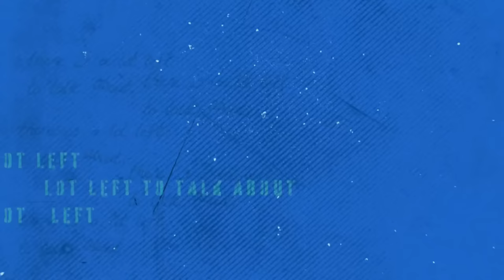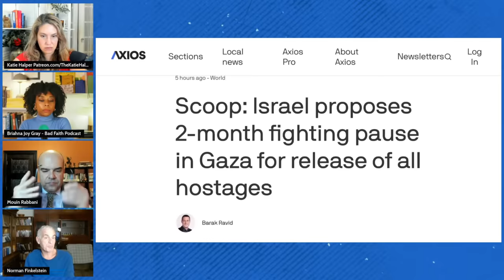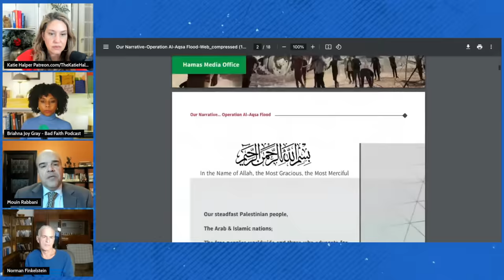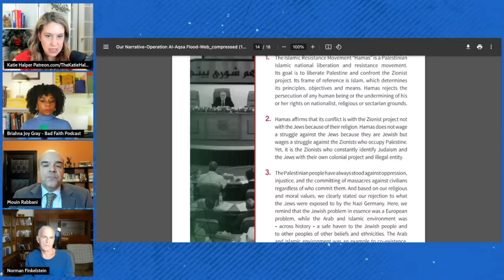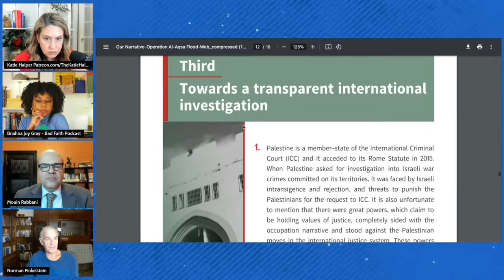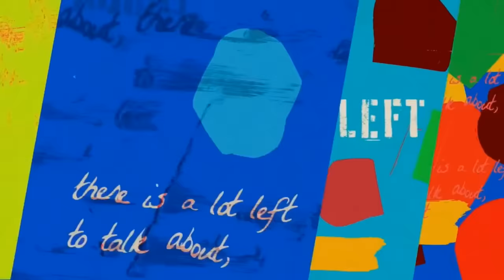LIVE: Special GAZA Update (w/ Norm Finkelstein, Mouin Rabbani, Katie Halper & More)